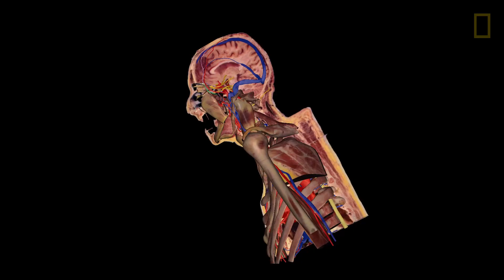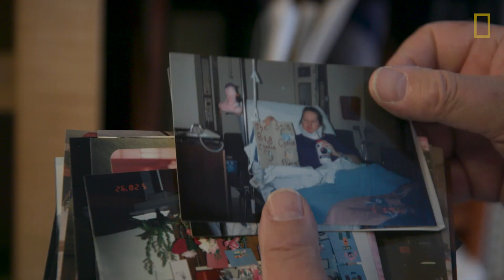Becoming Immortal: Trailer | National Geographic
Susan Potter knew in exquisite and grisly detail what was going to happen to her body after death. It seems that for the last 15 years of her life, she lived for Vic Spitzer, the scientist committed to fulfilling her dream of helping medical students become compassionate doctors. For the past 16 years, National Geographic has followed Potter’s life and death and her 3D resurrection to the highest resolution. Experience the interactive story “Susan Potter Will Live Forever ” featured in the special single-topic January 2019 issue, and watch the full documentary